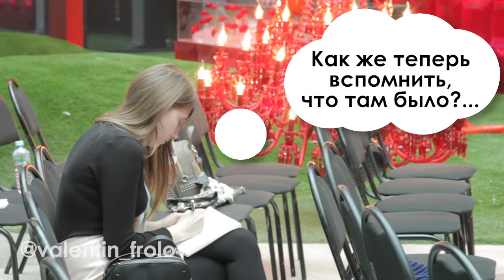TOP15MOSCOW | Юмористический продакшн Москва | Валентин Фролов